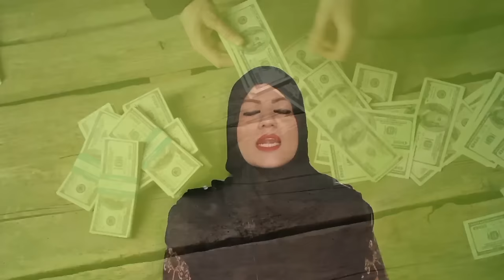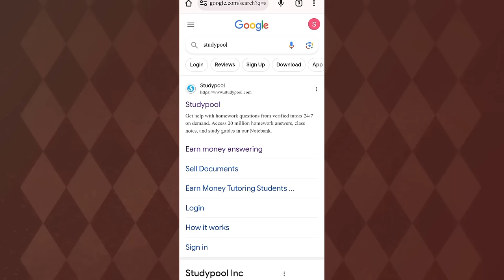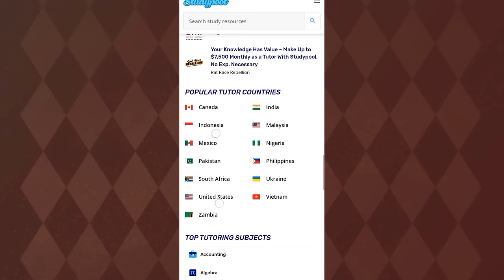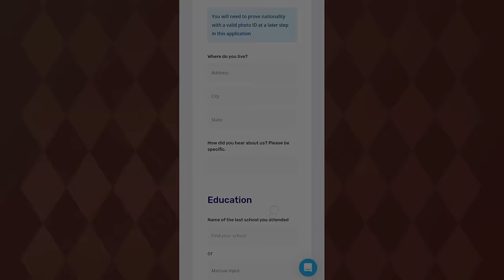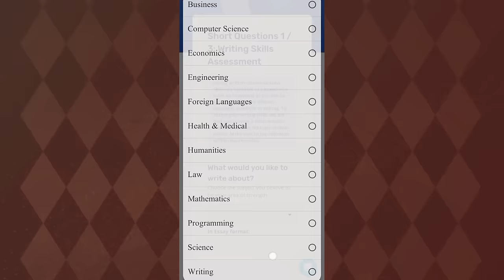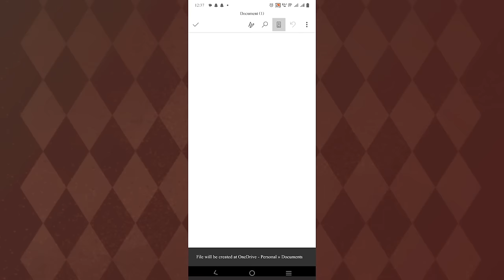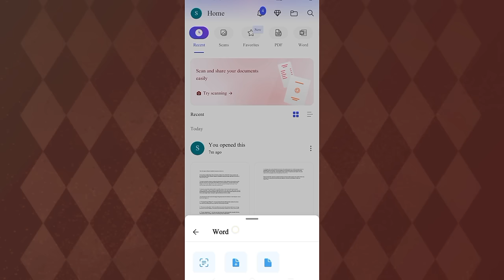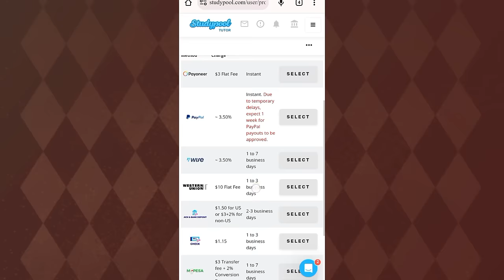Make Money Online Without Investment by Answering Question | Online Earning in Pakistan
This video is about Make Money Online Without Investment by Answering Question | Online Earning in Pakistan | Make Money
Are you looking for ways to make money online without any upfront investment? In this video, we'll show you how to earn money by answering questions online, tailored specifically for the Pakistani audience.

💡 Imagine earning a steady income just by answering questions! It's not only possible but also accessible to you.

🔥 In this video, we will cover:

Introduction to Online Earning in Pakistan.
The Q&A Earning Method: How to make money by answering questions.
Where to Start: Discover platforms where you can start earning.
Tips and Strategies to maximize your earnings.
Payment Methods suitable for Pakistani users.
📈 Online earning opportunities are evolving fast, and this method can provide you with a reliable income source. Whether you're a student, stay-at-home parent, or anyone looking to supplement their income, this video is for you.

Don't miss out on the chance to make money online in Pakistan without any initial investment. Join us on this journey towards financial independence!

Queries Solved:-
In this Video We will talk bout
Make Money Online Without Investment by Answering Question
Online Earning in Pakistan
Make Money
earn money online
earn money
earn money by answering questions online
how to make money by answering questions
earn money by answering questions
online earning
how to make money from fiverr without any skill
how to make money online from studypool
earn money online as a student without any skill
samina syed